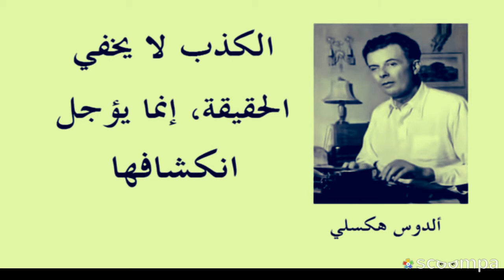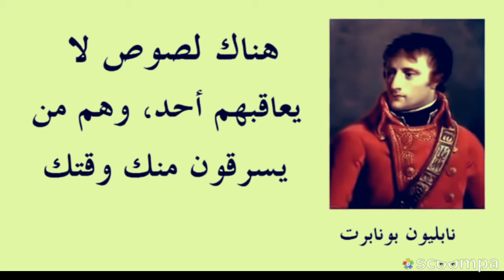الجحيم فارغ كل الشياطين هنا... وليم شكسبير